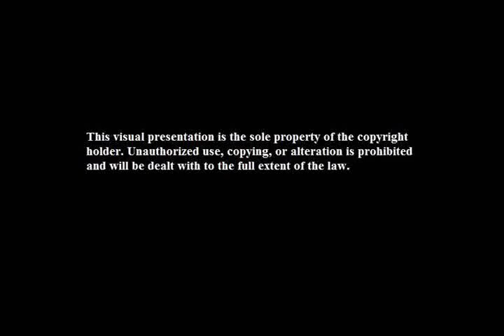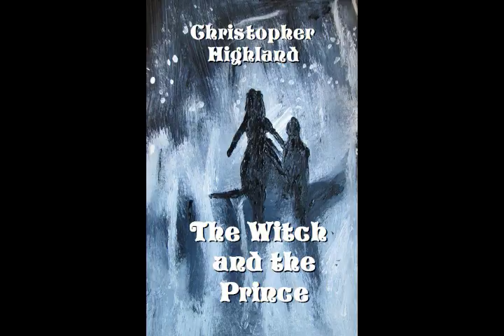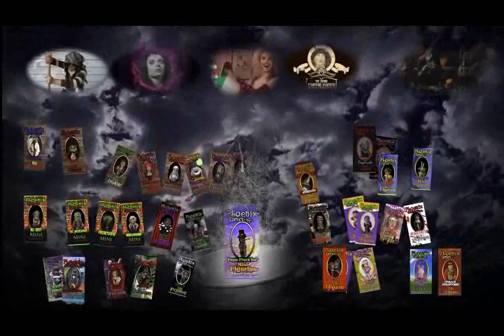The Wolf Pack Presents Classics: Retro Radio Theatre Episode 4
From the archives of The Wolf Pack Presents comes a classic episode, from the original Eric Morse Project, of Retro Radio Theatre. Join Balkazar, Emperor of Evil, Child of Destruction and Astro Atomic Space Dog, as well as his new minion Bill Paxton as they present episode 2 of Buck Rodgers in the 24th Century. Also be ready for a horror update and the first of a two part chilling tale from Racks and Razors titled Inn of the Fisherman’s Widow.
Get your special edition William Pattison and horror host skull, John mini figurine at Phoenix Comics+Toys on Etsy
Get a cool Wolf Pack Presents T-shirt and other cool stuff…